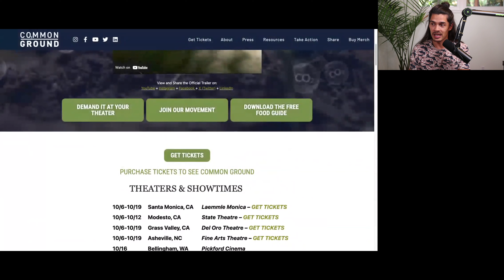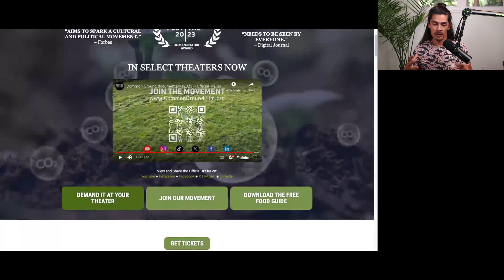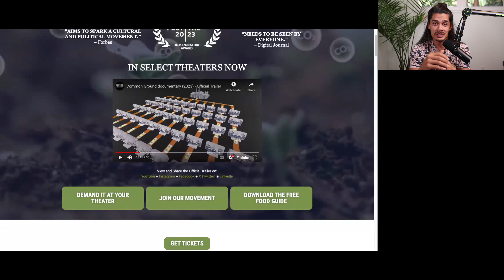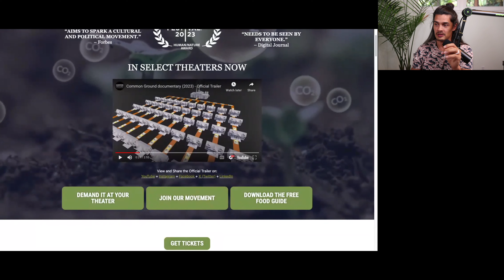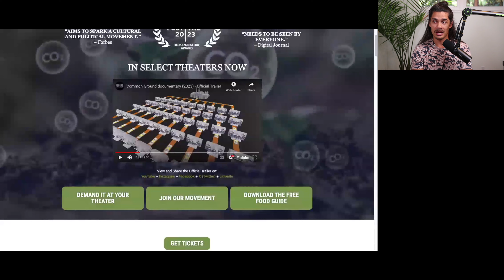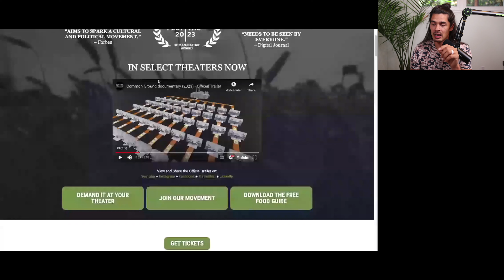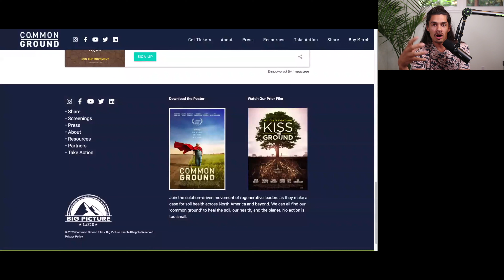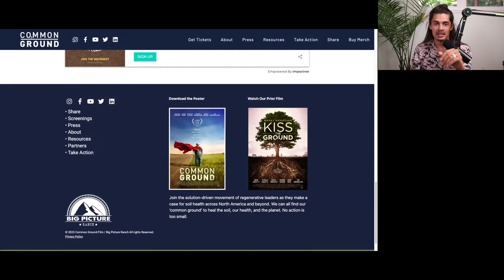Common Ground Movie Review and Solutions to the Glyphosate Problem Presented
I kept saying "Kiss the Earth", but the first movie on Netflix is "Kiss the GROUND"

Don’t buy off Amazon, may be fake, and more expensive, and no 60 day money back guarantee.

BETTER SOLUTION

Order a 4 pack:

BEST SOLUTION:

This is part of a bigger package that we have had 10s of thousands of people transform their
 life with:

Its 90 days at a potent dose, then after that there is a maintenance dose from month 4 on. Can cancel anytime and it’s guaranteed to transform your life.

I’m here if you have any questions or would like to talk more about any of your goals.

For more info about Ra including where to find him on other platforms or in person: raofearth.com